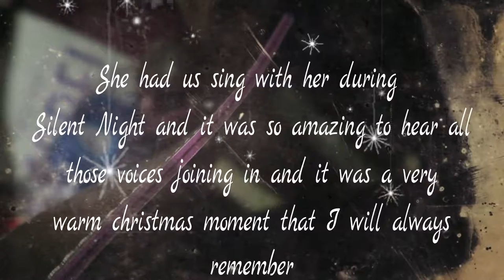Vlogmas Video 1 Sandi Patty